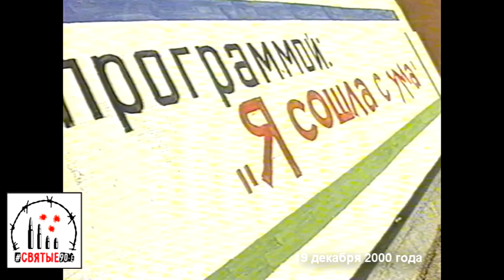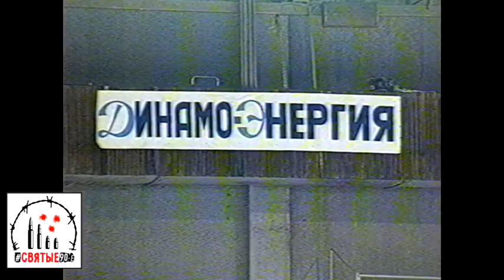Профсоюзы с удобствами выражали протест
2.000 профсоюзных активистов съехались в Екатеринбург, но в отличие от всей страны, они обсуждали проблемы рабочего класса не на морозе, а с комфортом в тепле - на трибунах Ледовой арены

Святые90-е. Новости 19 декабря 2000 года.